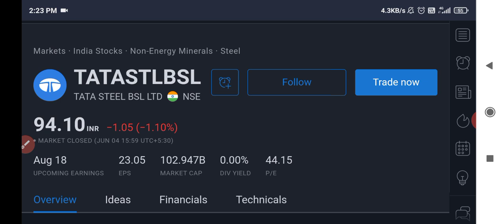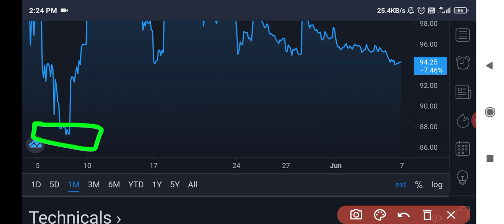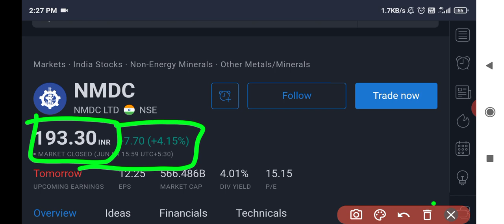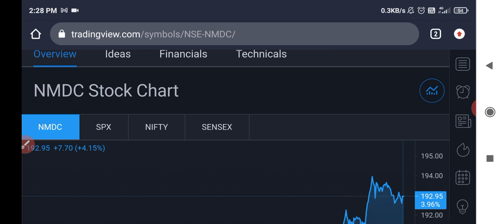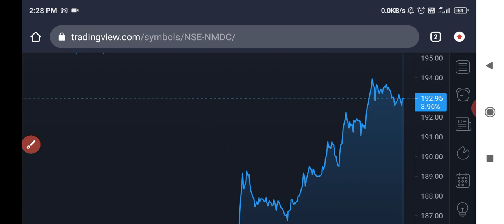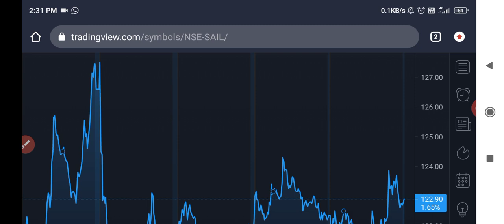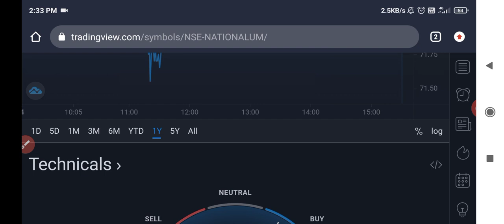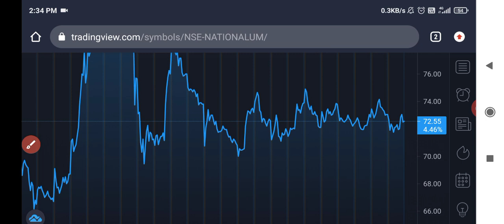Metal शेयर को क्या हो गया🥺🥺😱| SAIL • TATA STEEL BSL • NMDC • NALCO | METAL STOCKS🔥🔥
Metal stock
Metal stocks news
Metal share
Metal shares latest news
Why metal stocks falling
Metal शेयर क्यों गिर रहे है ??

Sail
Sail share

Nalco
Nalco share

Tata steel bsl share
Tata steel bsl share latest news
Tata steel bsl share target